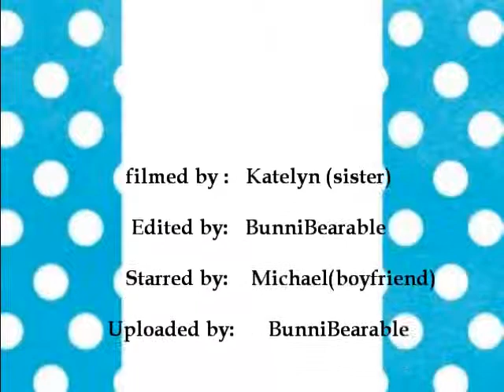My ADHD Boyfriend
Never give your boyfriend a light up wand that was your little sister's for halloween and your old dj keyboard that has crazy sound affects...the outcome is never good...just HILARIOUS!

To Critics:
Why bother leaving a bad comment? You just wasted seconds/minutes of your life right there!...Just sayin'